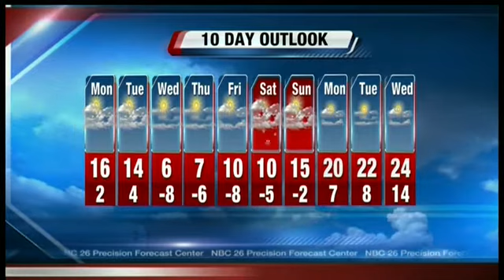Interactive Radar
Interactive Radar, Sun. Feb. 23, 2014